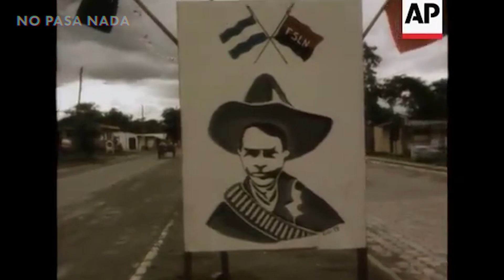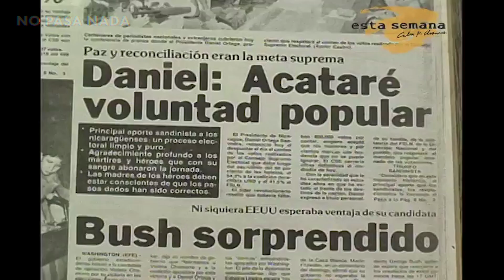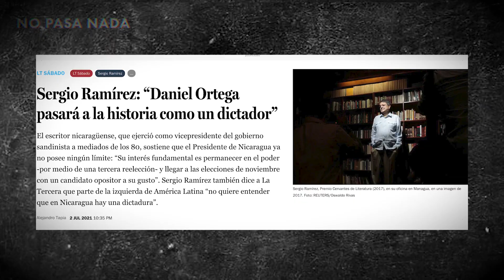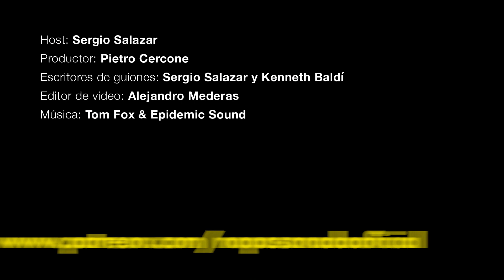La historia de Daniel Ortega, de revolucionario a dictador | En el poder EP #2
En el poder es una mini-serie donde vemos las vidas e historias de los líderes latinoamericanos que han moldeado nuestra región. Hoy hablamos sobre la larga y complicada historia de Daniel Ortega en Nicaragua. | Para poder crear más contenido original recuerden súscribirse

QPNPN
¿ Los "influencers" causaron el fin de EEUU y la decadencia? | ¿QPNPN? | EP #39

Capitulos:
00:00 - 1:26 Intro
1:26 - 2:22 Juventud e historia
2:22 -3:20 El Sandinismo
3:20 - 4:36 El regien de los Somoza
4:36 - 6:48 Ortega el revolucionario
6:48 - 7:45 Ortega sale del poder
7:45 - 9:12 ¿Comienza la dictadura?
9:12 - 9:40 Acusado por su hija
9:40 - 12:10 La nueva represión de Ortega